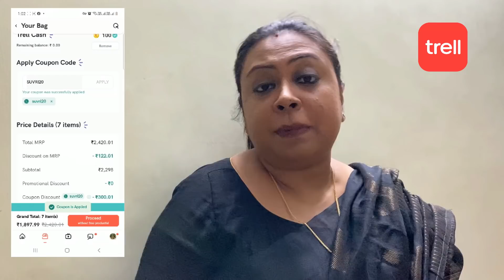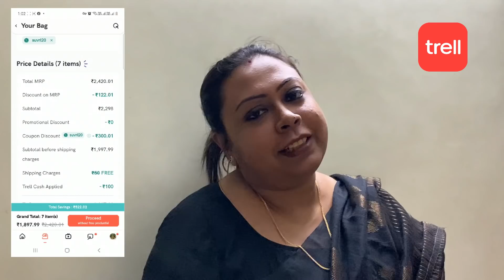Their Anniversary Celebration